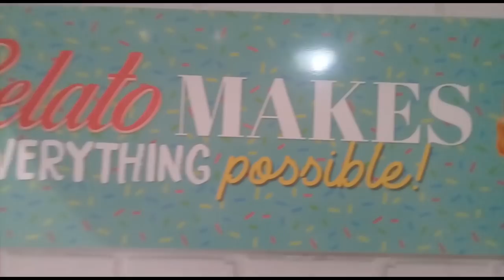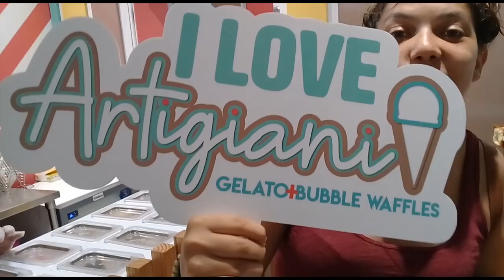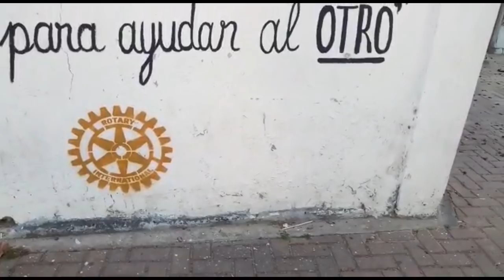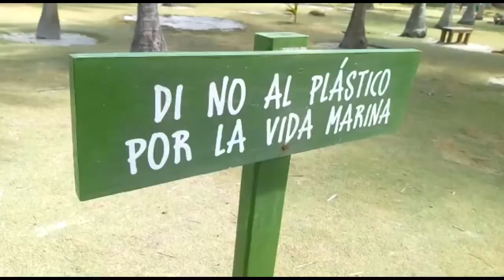7 DIAS EN UNA ISLA CON MI EX!!! Logramos sobrevivir??| SAN ANDRES ISLA - de la A a la Z.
¡Hola Tú! Abre esta cajita de descripción.

En la aventura de hoy decidimos hacer VLOG DESDE SAN ANDRES ISLAS MEZCLADO CON UN GRAN RETO: 7 DÍAS CON MI EX EN UNA ISLA! Nos asesinamos? Lo tire a una mantarraya? La abandono en una isla? Miren como se llevan dos exes en una pequeña isla como San Andrés, un paraíso tropical, donde el mar de los 7 colores nos enloqueció, excelente lugar, te lo recomendamos y volveremos pronto para mostrarte mucho mas de esa belleza de isla! Comenten si les gustan los vídeos así y dinos que otro video quisieras tu ver.